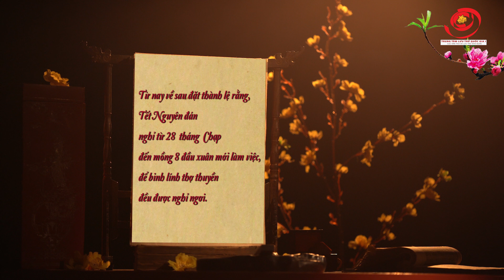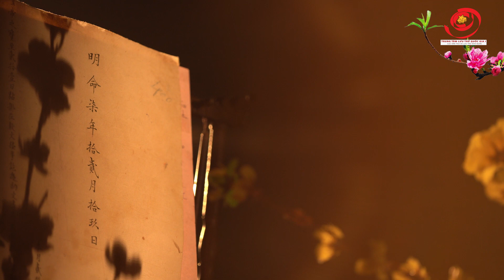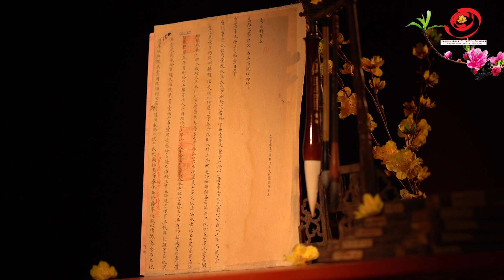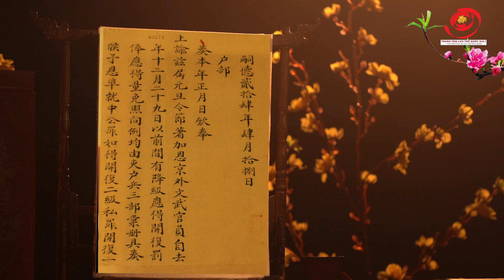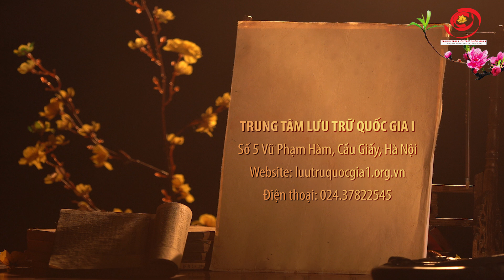Quan lại, dân chúng xưa được thưởng tết như thế nào?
Michel Đức Chaigneau trong “Hồi ức về Kinh thành Huế đầu thế kỷ XIX” đã kể lại rằng: “Như bất kỳ nơi nào khác, quà thưởng cuối năm rất được tán đồng ở xứ Cochinchine. Mỗi dịp năm mới, nhà vua đều có quà thưởng cho quan lại”. Tác giả cuốn Hồi ức cũng lưu ý thêm: “Cần lưu ý là quan lại không buộc phải có quà dâng vua vào dịp cuối năm”.

Đặc biệt hơn, qua Châu bản triều Nguyễn, câu chuyện thưởng Tết cho thấy các vua triều Nguyễn, thông qua ban thưởng ngày Tết muốn củng cố tình đoàn kết, đồng thời thể hiện sự quan tâm sâu sắc các bậc công thần, quan lại, dân chúng để các thần dân được đón một năm mới đầm ấm, tốt lành.